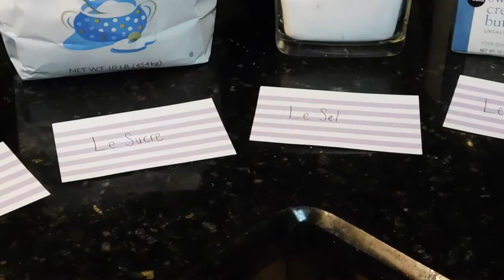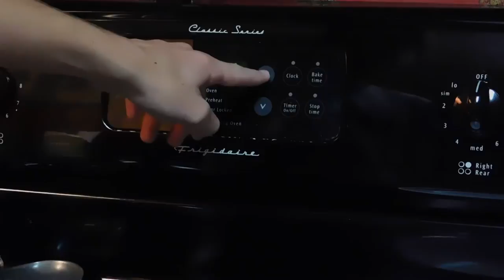Pain au Chocolat